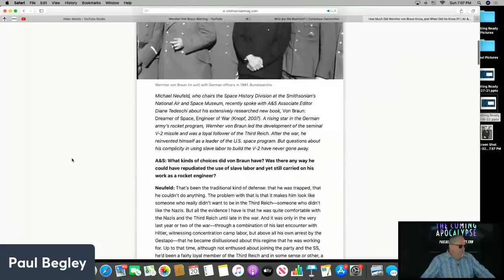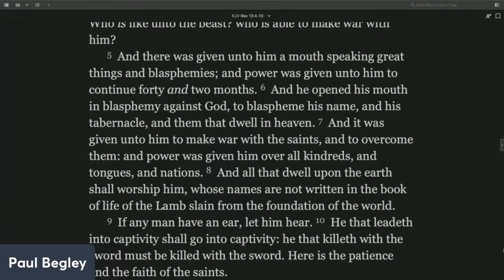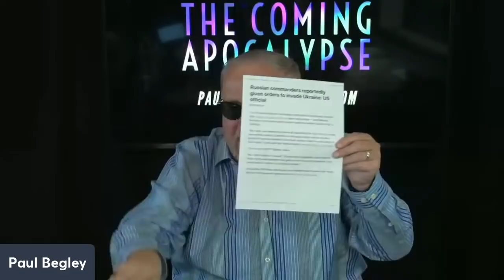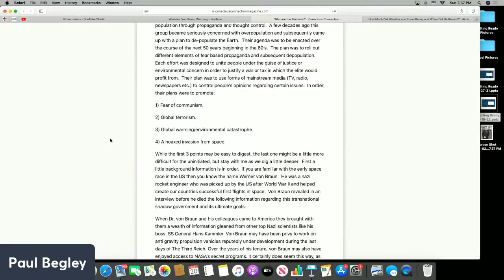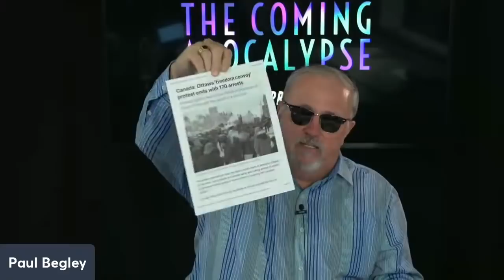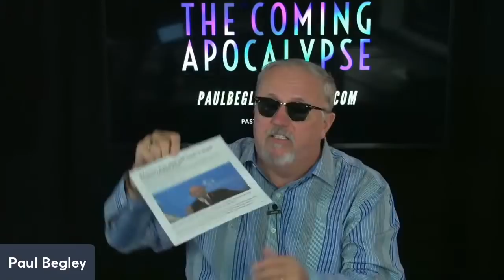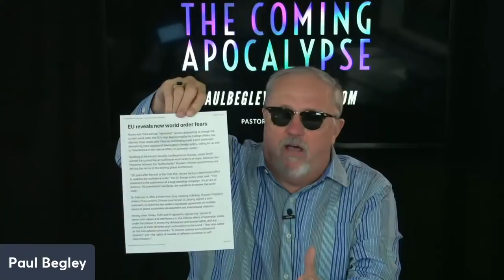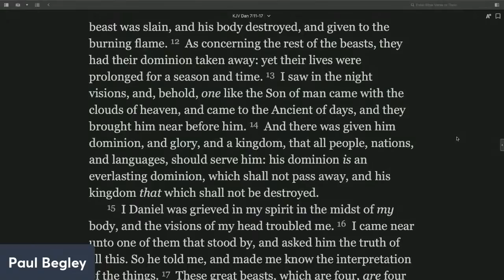Wernher Von Braun Warning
Paul Begley
1048 B Sagamore Pkwy West Box 33